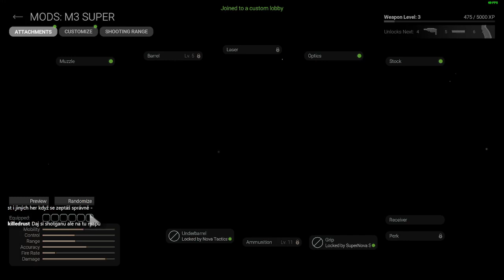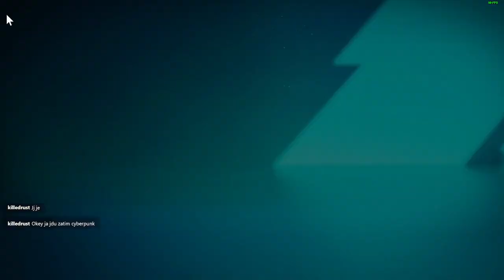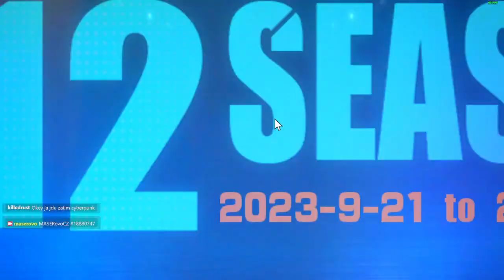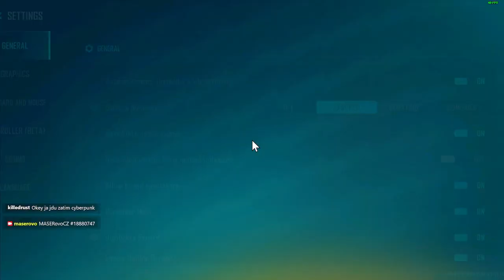Combat Master neni mistr / FARlight84 ( live 23.9.2023 záznam )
Užijte si to jako já na streamu když přišly vtipné situace.